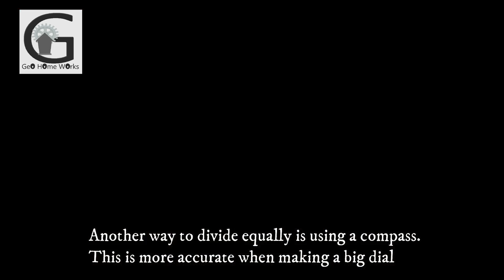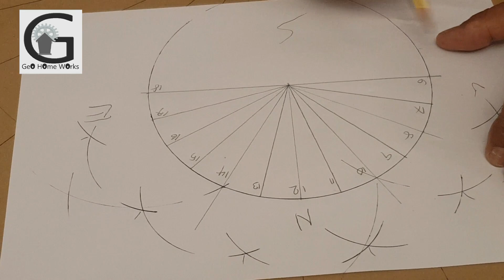Making a Sundial Clock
This is a video in malayalam describing bout how to make a sundial clock. This will be useful for students for their school project.